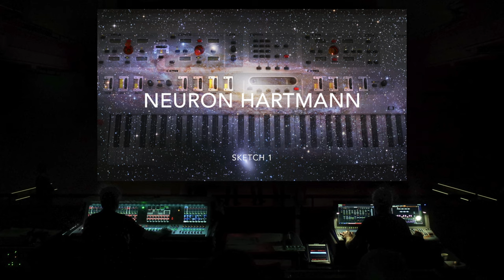Hartmann Neuron - sketch 1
Synthesizer : Hartman Neuron